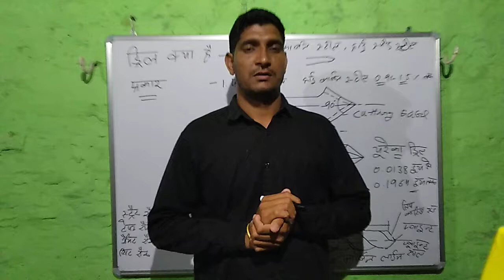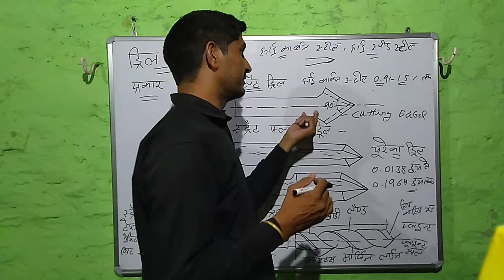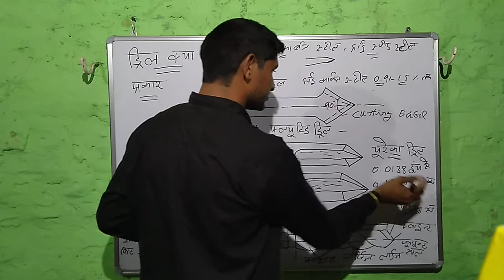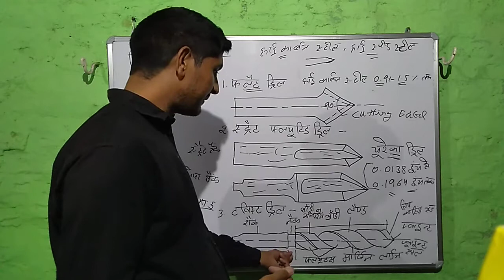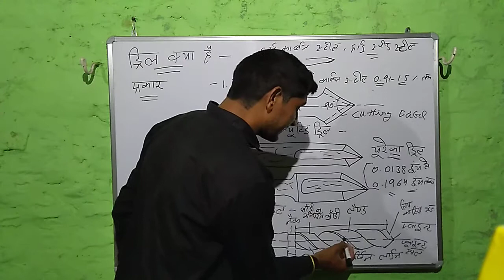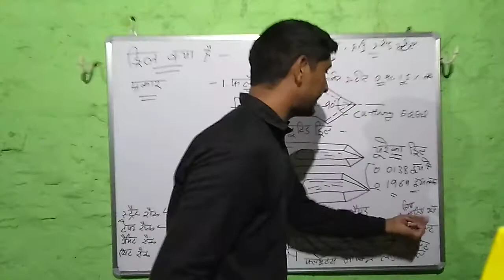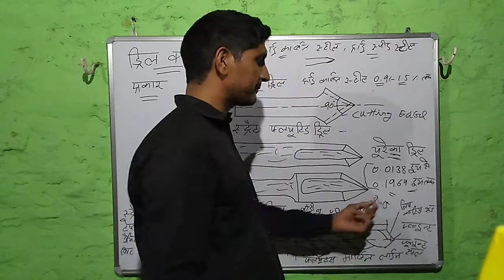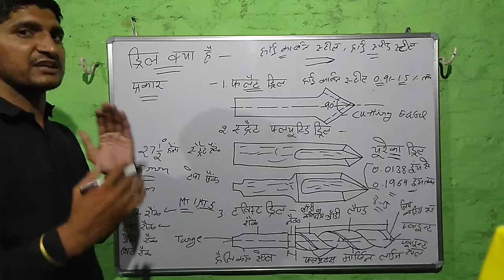Introduction Of Drill It's Types And Material and Twist drill parts and drill use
All iti trads like fitter machinist truner and tool and die and draftman etc what is drill it's use and it's types and material and parts of twist drill